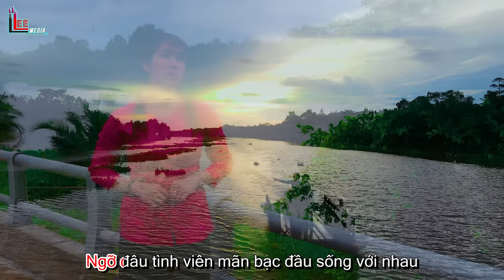NỔI LÒNG KẺ THỨ 3 - MỘNG NGHI [ NHẠC CHẾ - Anh Đã Có Vợ Con Còn Buông Những Lời Ong Bướm ]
☑️ NHẠC CHẾ ĐỂ ĐỜI ☑️

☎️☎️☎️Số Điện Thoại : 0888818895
@ Bản quyền thuộc về : LEE HT ENTERTAINMENT
Copyright by NHAC CHE DE DOI ☛ Do not Reup"